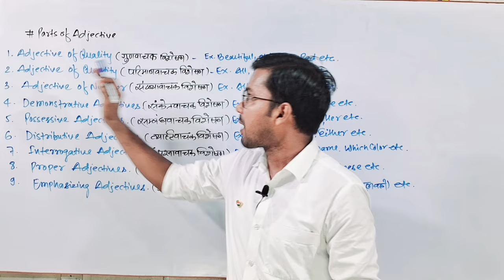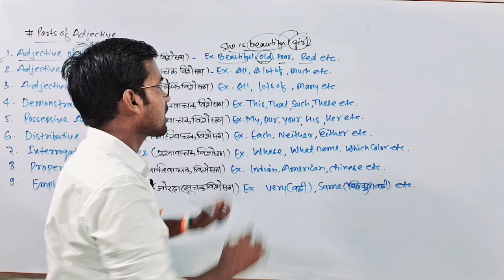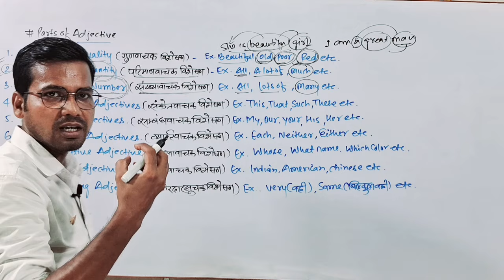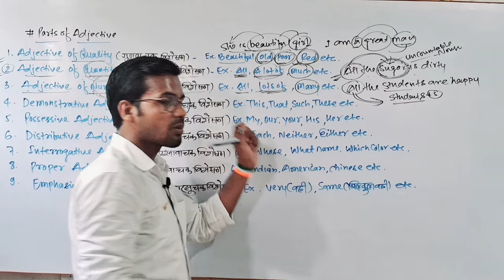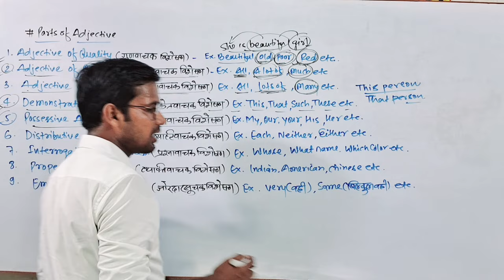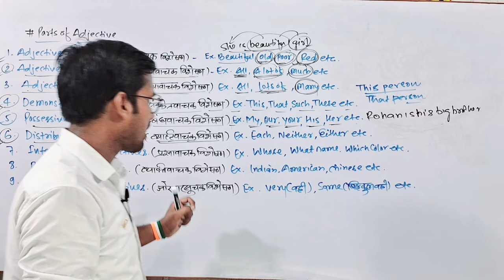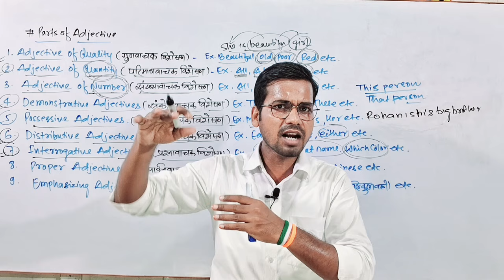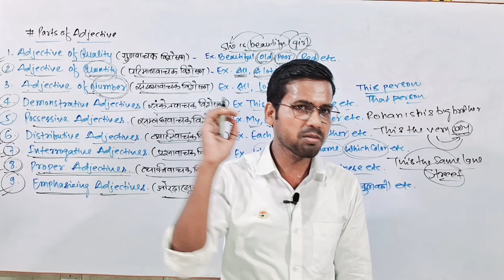Parts of Adjectives | English Grammar Parts of Adjectives | Learn with trick by Abadat Sir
Tittle Info.

My another "Gyapan Entrance Academy" Channel Link_